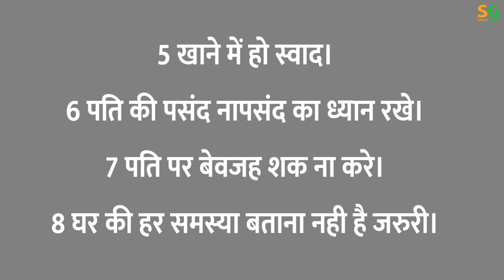पति को खुश कैसे रखे? How to keep husband happy?